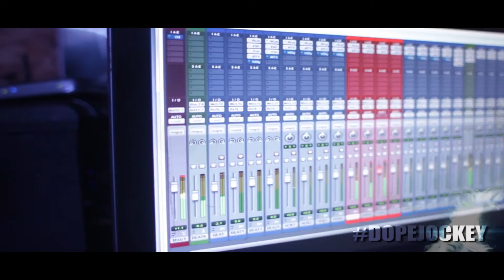OG WATTA - IM A DOPE JOCKEY (PROMO) (GEEKER TV)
@DJHOTWATTA IS ALMOST READY TO RELEASE THE HIGHLY ANTICIPATED MIXTAPE. "IM A DJ" DOPEJOCKEY. COMING 2015 VIDEO SHOT AND EDITED BY DJ KONGO GEEKERTV.